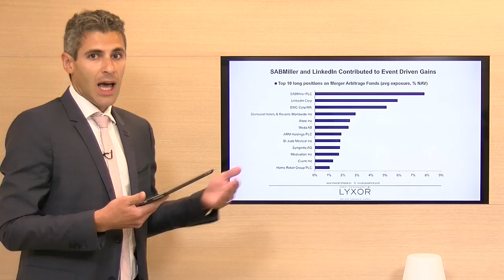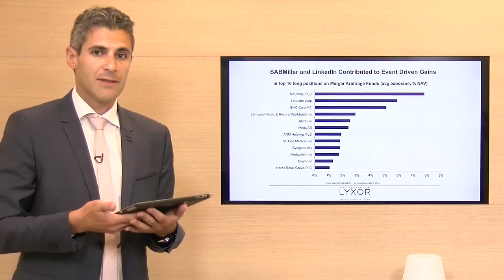Disappointing US Growth Figures to Fuel CTAs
Hedge Fund Briefs, August 2016 -
Over the course of July, market concerns over the strength of the US economy and the Brexit impact eased, leading to a sharp rebound in risk assets. In particular, the value segment of equity markets outperformed while momentum stock underperformed. In addition, the US earnings season has proved better than feared so far. Although positive earnings surprises are usual at the aggregate level, the basic materials sector has posted the strongest surprises, while the energy sector disappointed. More than 300 companies listed in the S&P have reported earnings as of end-July.

The supportive market environment has fuelled directional hedge fund strategies such as L/S Equity long bias (+3.8% in July) and special situations (+4.1%). Meanwhile, the most defensive strategies such as CTAs underperformed, though they remained in positive territory throughout the month (+0.7%). At the individual fund level, outperformers in our sample of managers include an Asian L/S Credit fund, a US L/S Equity manager with a value tilt and an activist manager. Their performance ranged from 6 to 7.5% in July. In parallel, the underperformer was a Global Macro fund which turned very defensive after the Brexit and was down 4.5% during the same period.

Going forward, there are signals that the market rebound is running out of steam. The recent fall in oil prices, on the back of renewed stock building in the US and higher OPEC output, is a signal of global growth concerns.  As an illustrative example, the US economy grew at a disappointing 1.2% rate in Q2 (seasonally adjusted annual rate), well below the 2.5% real GDP growth rate expected.  Growth figures for Q1-16 were also revised down, from 1.1% to 0.8%. As a result, our outlook for hedge fund strategies remains unchanged. We maintain an overall cautious stance which involves an overweight position on L/S Equity Market Neutral, Merger Arbitrage and CTAs. In that regard, we expect that the underperformance of CTAs in July will come to an end in the near term. Their aggregate short USD position, which was not rewarding in July, is likely to generate gains going forward as the Fed stance may remain dovish for longer.